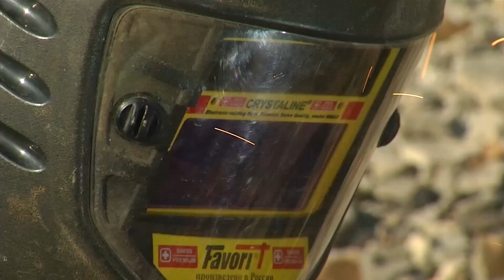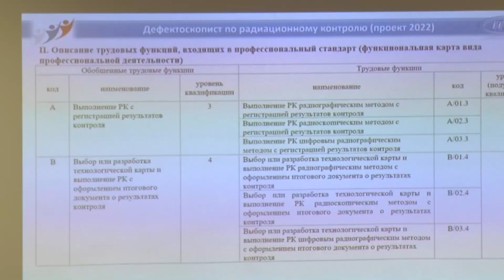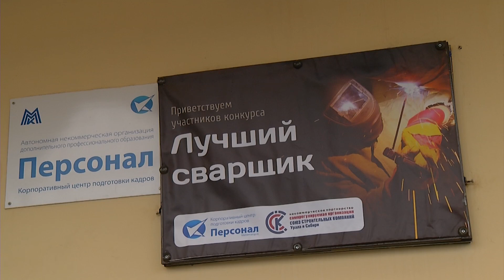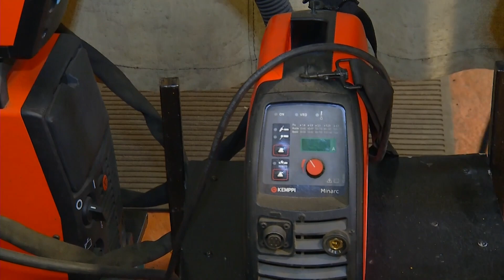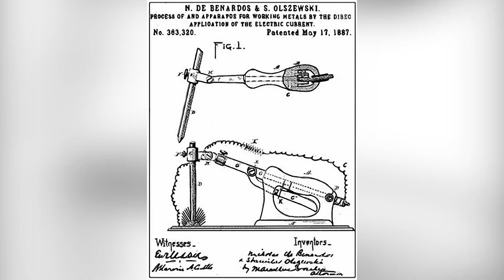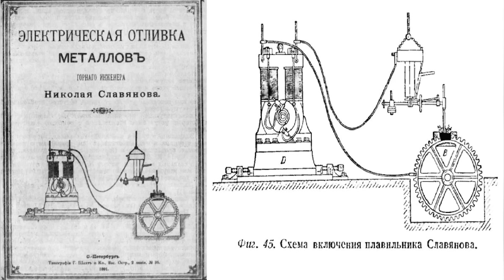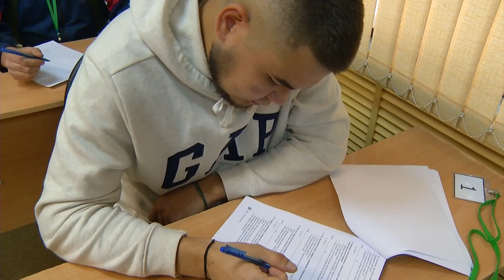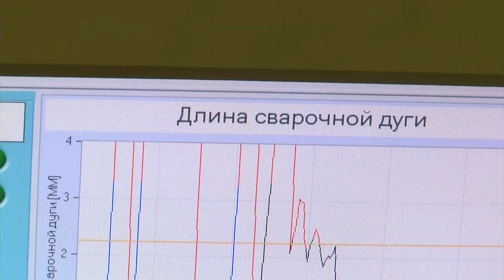ТВ-ММК. Сварщики повелители молнии и огня. Эфир: 27-10-2022